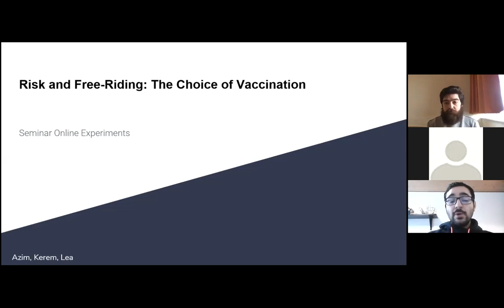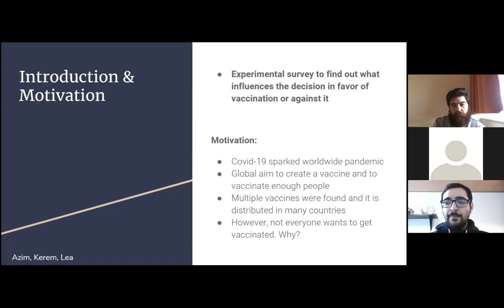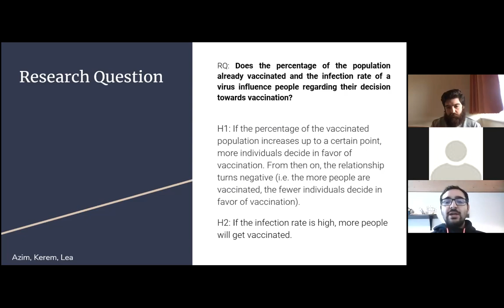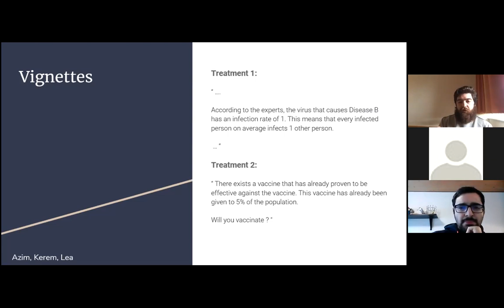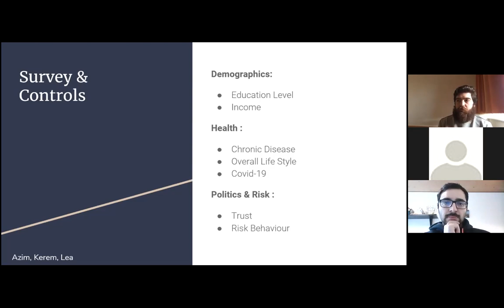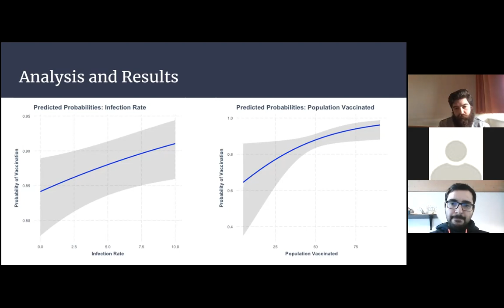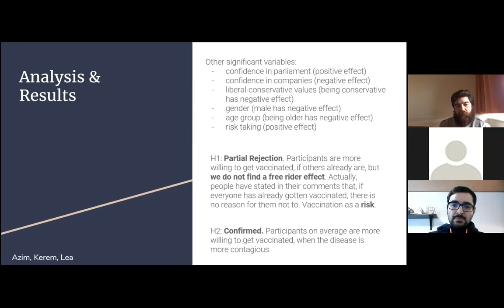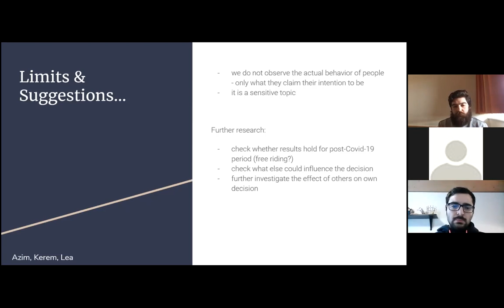nodeGame Students Project: Vaccination Propensity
Students project by by Lea, Azim, and Kerem for the course "Design and Implementation of Online Experiments" Winter Semester 2020 at Mannheim University.